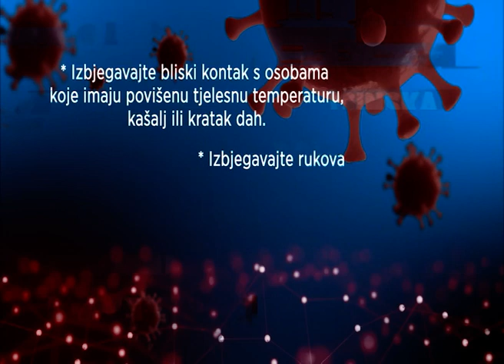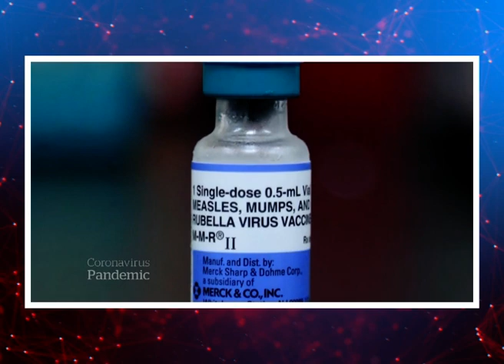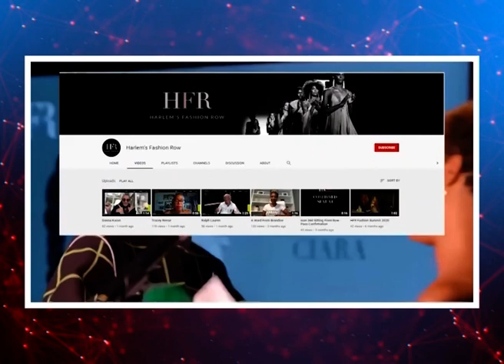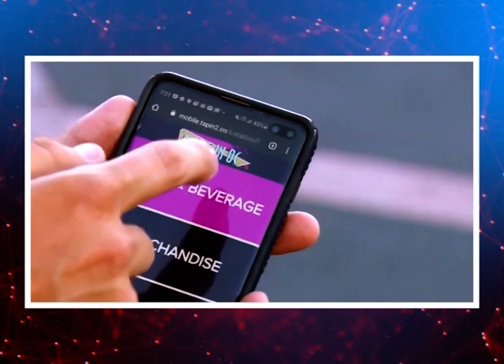CORONA SPECIJAL 22.09.2020. - VECERNJE IZDANJE